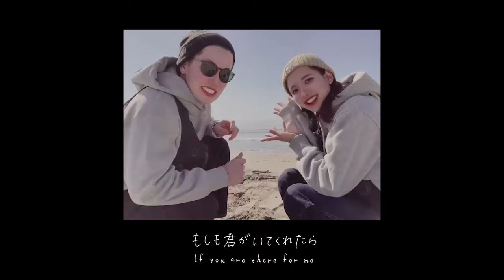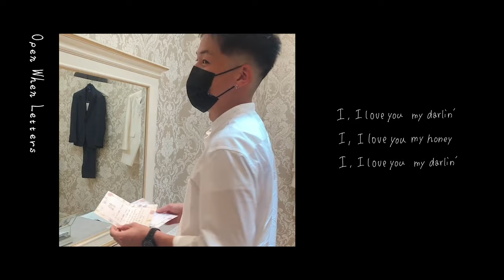CHIHIRO - ふたりのうた(Official MV)-Couple ver.-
CHIHIRO「ふたりのうた」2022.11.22Release

Lyric & Music: CHIHIRO
Arrangement: Shu Inui (ONEly Inc.)
Piano: nabeLTD
Guitar: Tomoki Ishii
Engineer: Maho Shiozaki (ONEly Inc.)
Director: Tomoko Miyake
A&R: Eiji Kouyama
Artist Manager: Yuichiro Yamada
Director&Art work：Risa Takahashi

Text collaborate with よわいちゃん。
Cast:でっちとあいり

Produce by CHIHIRO

ふたりのうた

もしも君が笑ったら
もしも君がいてくれたら
最高な日々が待っているでしょう
だからね…
もしもすれ違ったなら
もしも喧嘩をしたのなら
この歌で仲直り
せーのでごめんねしよう

ふたり好きなもの価値観違うから
一緒にいればQuestionは増えるけど
分かりあおうとすればAll right
もっと仲良くいれるように
ふたりのうたを君に贈るよ

だからね
キスハグで仲直り
せーので温めよう

大丈夫ふたりは運命
だって重ねた日々が証明
でもね時々慣れちゃって
当たり前だと思っちゃうの No

何億いる人の中から
偶然 必然 出会って魅かれあったから

恋人になれた奇跡
それはSo So 相当Special
忘れないでいよう
始まりの日
想い思いやり認め合って
疑うこともなく信じあって
揺るがない愛を育てていこう

もしも君が悲しいなら
もしも君が辛いのなら
いつだって半分こして心楽にするよ
きっと私も笑うから
最幸な人生が待っているでしょう

だからね
もしも君がよかったら
もしも私でいいのなら
この先ずっとずっと
側にいてくれませんか？
もしも家族になれたら
もしも家族が増えたなら
なんてこれから先も
楽しく語りましょう

I, I love you my darlin'
I, I love you my honey
Love you for the rest of my life